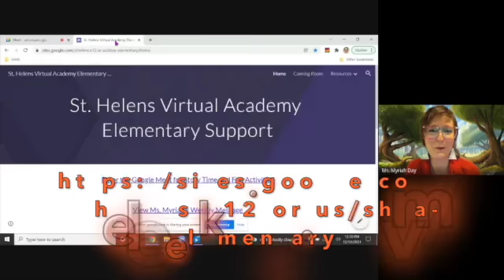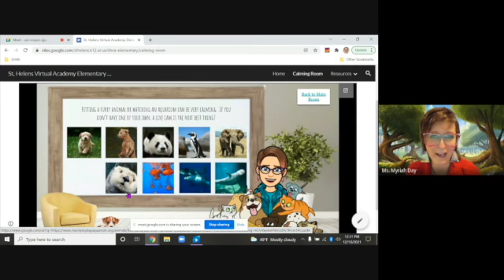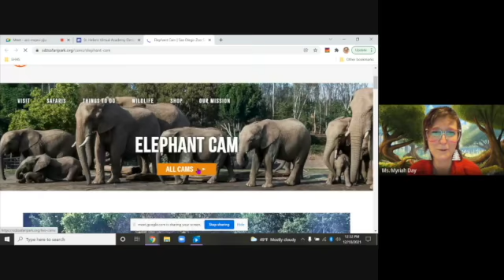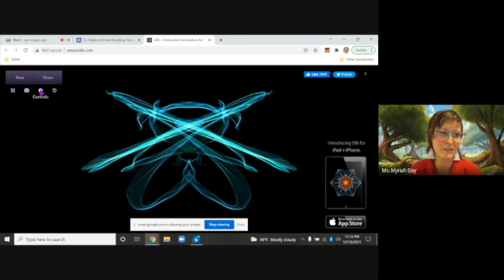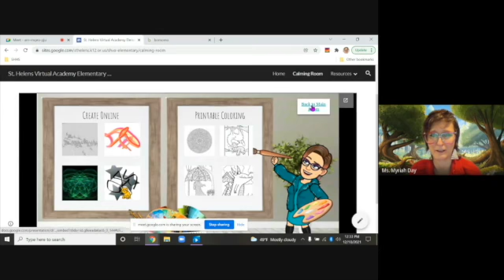Weekly Message from Ms. Myriah (Dec 20-Dec 24) with special guest Harvey (Ms. Myriah's child)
Ms. Myriah shares some tips about enjoying your winter break, shares the question of the week, and Harvey (Ms. Myriah's child) shares the craft of the week (star wreath).